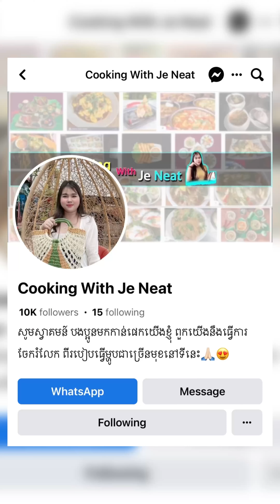រិធីធ្វើ៖ ឡាបសាច់គោ ងាយៗ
មុខម្ហូបថ្ងៃនេះ =  ឡាបសាច់គោ ងាយៗ
បងប្អូនអាចតាមដានទស្សនា ពី រូបមន្ត នឹង វិធីធ្វើក្នុងវីដេអូនេះបាន
Copyright by Cooking With Je Neat
*** Downloading, copying, Re-Upload and Re-Post is not allowed.
You Can Search My Channel by This Keywords: Cooking Video, How to Cook, Food Recipe, Khmer Food, Thai Food, Chinese Food, Asian Food, ម្ហូបខ្មែរ, របៀបធ្វើម្ហូប, មុខម្ហូបថ្មីៗ, រៀនធ្វើម្ហូប ,Or Hashtag